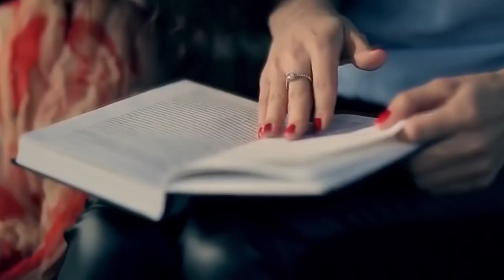Pune-mi inima la incercare💕Denisa , Cristi Dules ,Diana ,Dani Printul Banatului - COLAJ MANELE VECHI